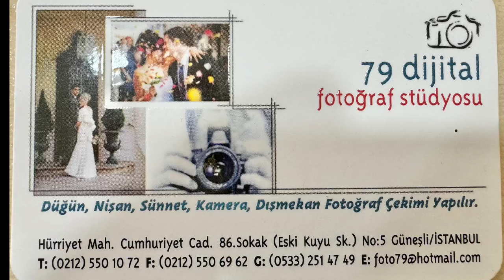OYUN HAVASI ( PİYANİST ERSAN) █▬█ █ ▀█▀ ♫ 2025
MERHABA ARKADAŞLAR , YEPYENİ OYUN HAVASI KEYİFLİ DİNLEMELER
KİBARİYE - LAFI MI OLUR
ANONİM - AYVA ÇİÇEK AÇMIŞ
FERDİ TAYFUR : BENDE ÖZLEDİM BENDE
LİNGO LİNGO ŞİŞELER
KONUK OYUNCU : ADA MELEK